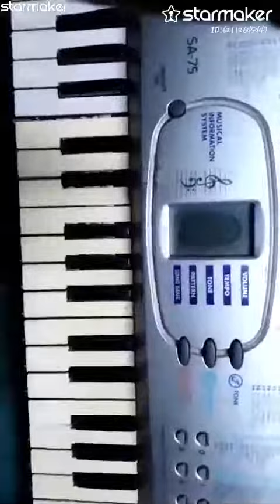otho otho surjayre cover piano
Fill my invitation code TDHJ5 to pick me! Your vote can take me to StarMaker Top BillBoard!